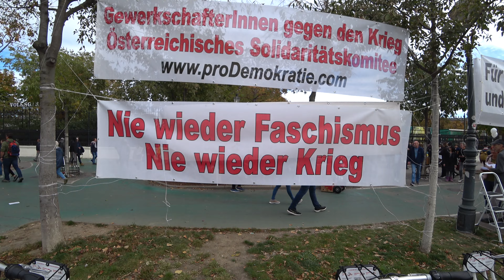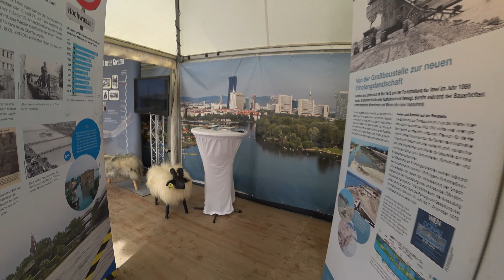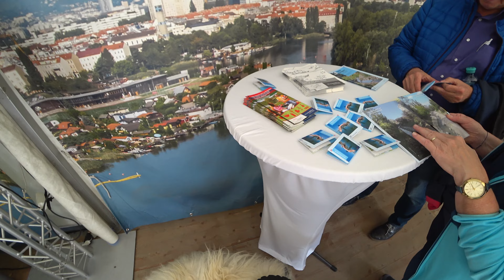Как проходит Национальный День Австрийской Республики 2023 / Nationaltag der Republik Österreich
ДЕНЬ АВСТРИИ,процветающий восток нервно курит НА болотах))))